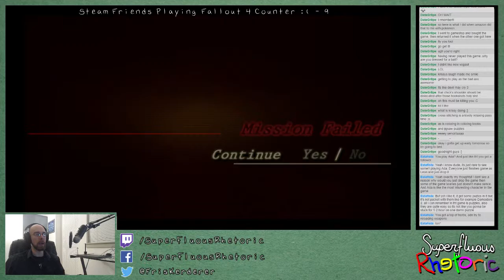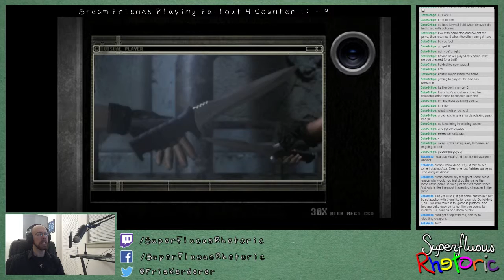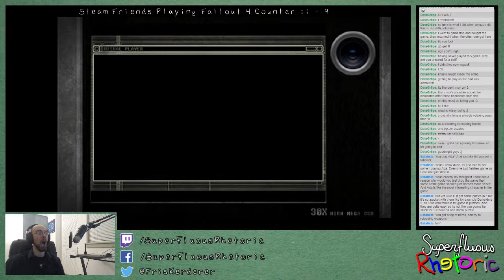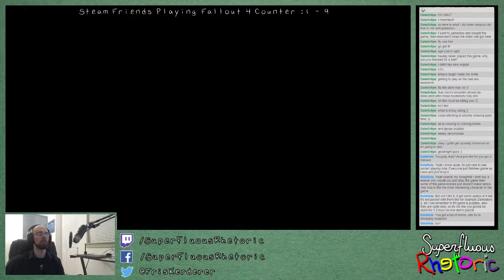Whatya buyin'? - Resident Evil 4 (Stream) (Part 76)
I'm a social butterfly!